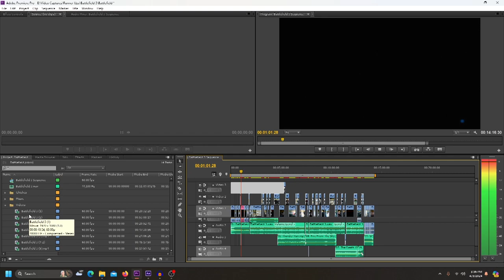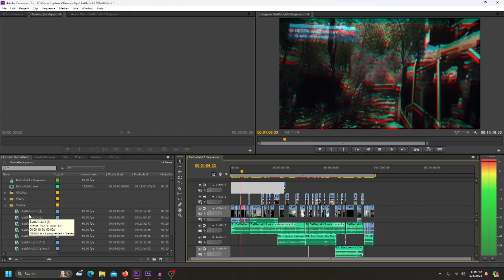RUNNER-UPS - EPISODE 14 | MARIO KART 64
The fourteenth episode of the runner-ups begins @Pondersaur! The runner-up journey continues of the with Mario Kart 64!

The Pondersaur list of runner-up video game choices continues with Mario Kart 64! Discover the reason why this video game did not make the list of Top Video Games of All Time!

A huge thanks for everyone that supports this community!
Support the community further with the exclusive Pondersaur socks and coffee mug!

Episode Breakdown:
00:00 - Introduction
02:10 - Video Game Information
02:48 - Short Story
05:34 - Big Reason
07:45 - Conclusion

Additional Information

Legal Information

Pondersaur™ is a U.S. trademarked entity. The digital icons and music clips are not owned by Pondersaur™.